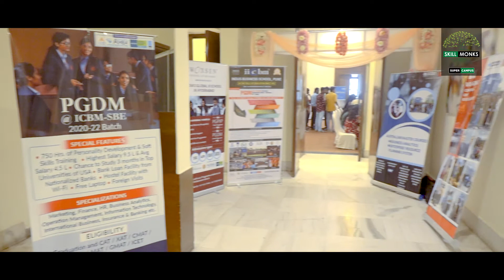SKILL MONKS at Global Education Fair | Top MBA Universities | Study Abroad | Overseas Education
The Global Education Fair organized by MBA Academy (India's Leading Overseas Education Consultants) assists you to meet with internationally renowned University Representatives.

Presenting the trailer of Global Education Fair 2019 which happened in Hyderabad. Skill Monks covered the Fair and captured bytes and interviews of the foreign university representatives which will be of great help for the students who are willing to pursue MBA through a Foreign university So, watch the short teaser and don’t forget to subscribe our channel as more upcoming videos of Global Education Fair is on the queue.

At SKILL MONKS Super Campus, We ensure students to connect with the best Institutes in the Industry.

Follow us on the other social media platform